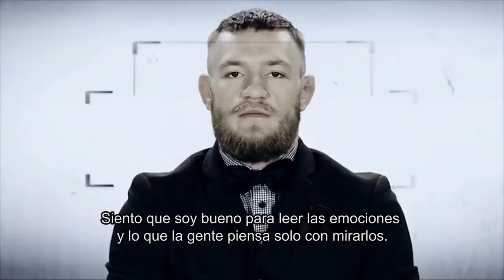UFC 189: Conor McGregor - Código Guerrero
"The Notorious" Conor McGregor habla de sus emociones entrando al octágono, su confianza y su vida en artes marciales. McGregor pelea contra Chad Mendes por el título pluma interino en UFC 189 en Las Vegas, Nevada.